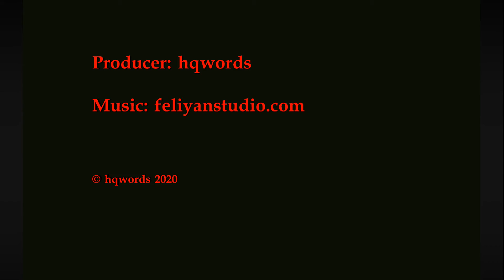Nature for your relaxation - Wind 1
Nature is for us to enjoy. Spend some time with the trees, wind and other beautiful sights in nature. Keep healthy, love life.